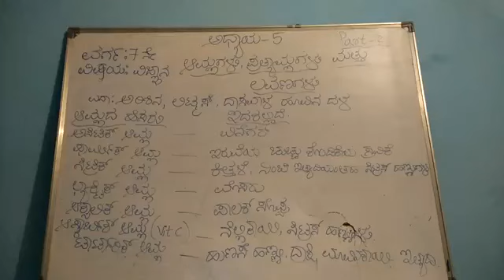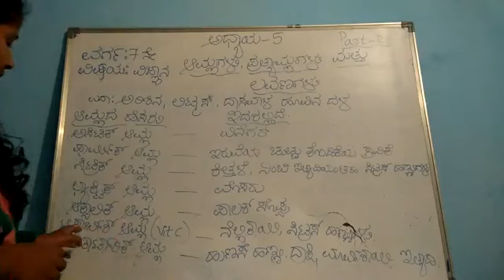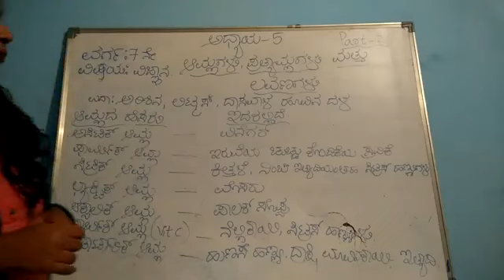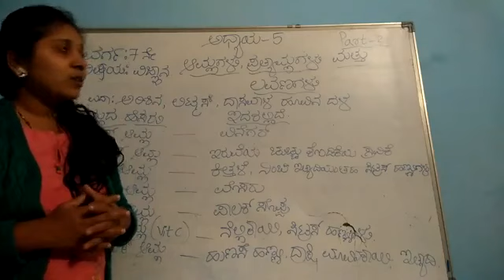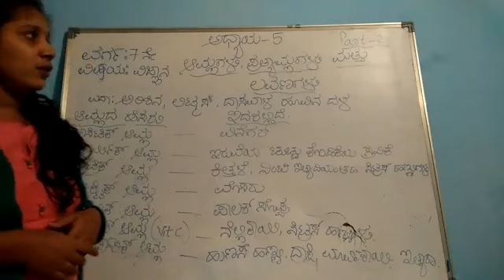Class 7 Acids and Bases part -2